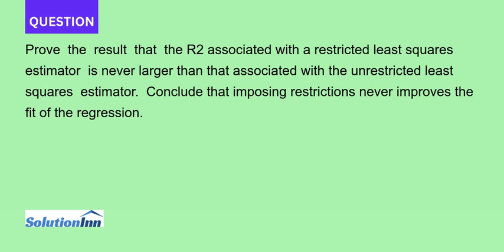Prove the result that the R2 associated with a restricted least squares estimator is never larger...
Prove the result that the R2 associated with a restricted least squares estimator is never larger than that associated with the unrestricted least squares estimator. Conclude that imposing restrictions never improves the fit of the regression.